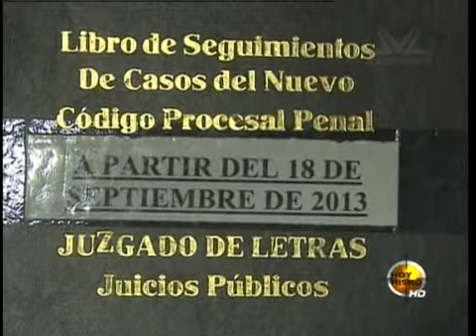TVC Hoy Mismo Estelar - El MP presento requerimiento contra 2 fiscales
Televicentro TVC tvcplay TelevicnetroHN El Ministerio Público presento requerimientos contra 2 fiscales acusados de actos de corrupción.